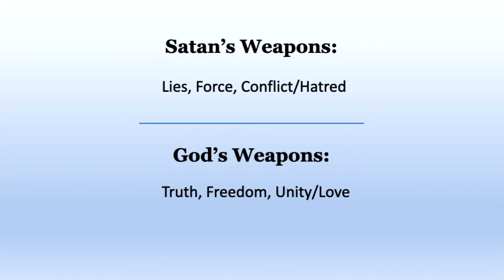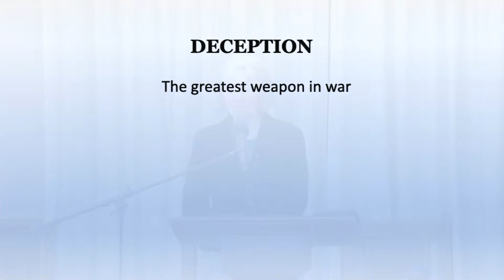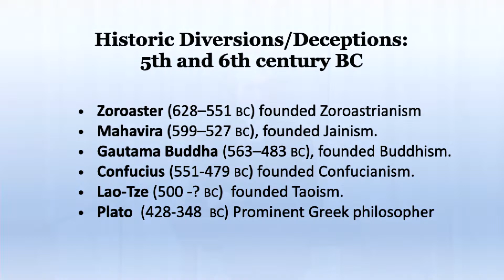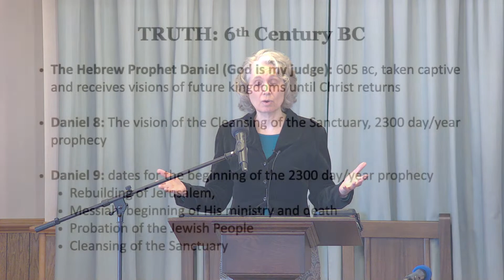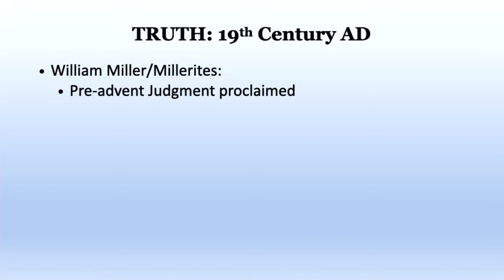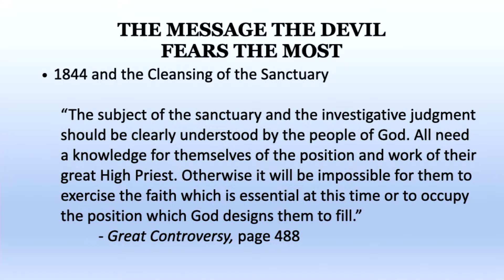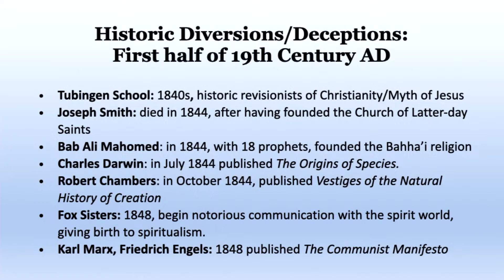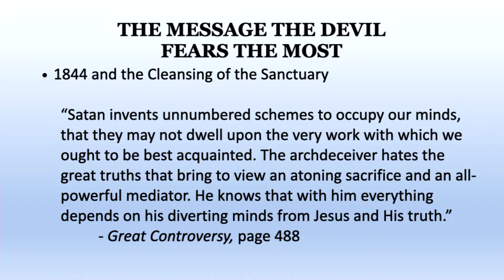Orange Seven-day Adventist Church, Sabbath Services February 11, 2023.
Good morning and Happy Sabbath.  This mornings message will be brought by Betsy Mayer.